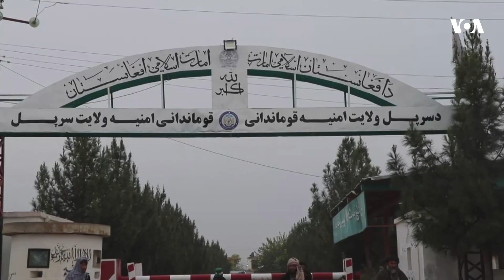تخریب ۲۳۰ جریب کشتزار چرس در ولایت سرپل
مسوولان در ولایت سرپل گفته اند که در یک سال گذشته، حدود ۲۳۰ جریب کشتزار چرس در مربوطات این ولایت را از بین برده اند. دین محمد نظری، سخنگوی قومندانی امنیه ولایت سرپل در گفتگو با صدای امریکا گفته که آنان برای نابودی کشتزارهای چرس و کوکنار مصمم اند و مبارزهٔ جدی برای جلوگیری از تولید و قاچاق مواد مخدر در این ولایت ادامه دارد.